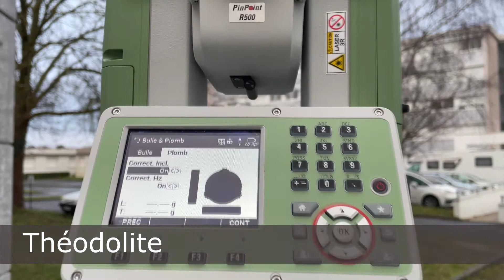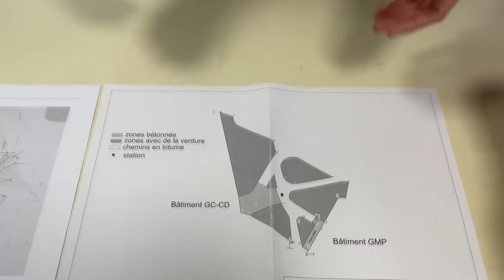IUT de Bourges - Présentation TP Topographie BUT GC-CD